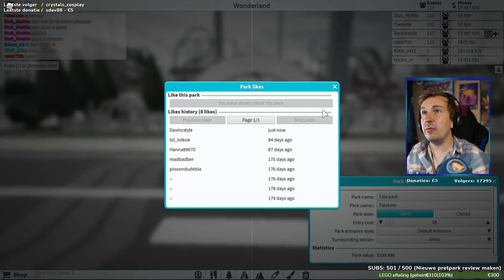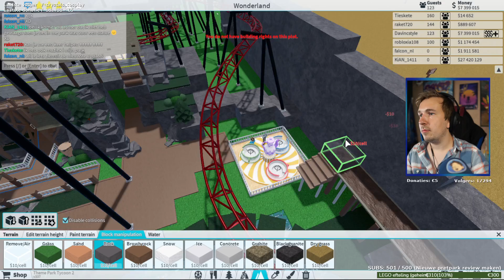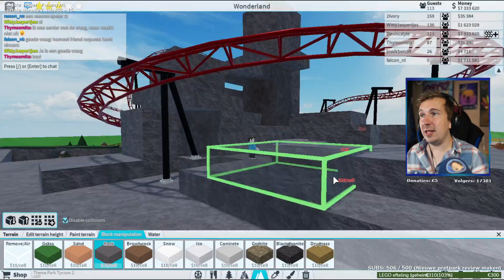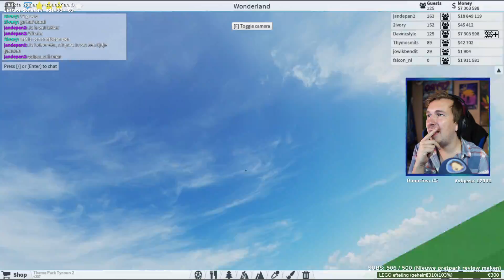LIVE BOUWEN AAN MIJN NIEUWE ACHTBAAN! - ROBLOX #178